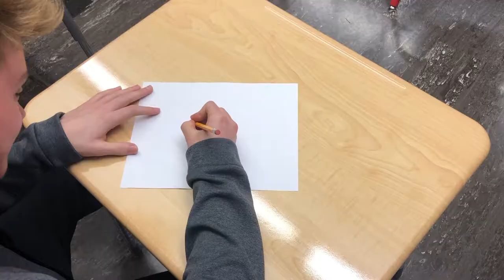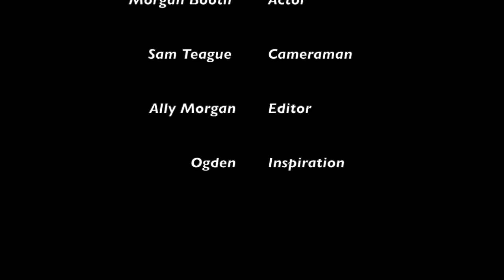Matt, Morgan, Ally, Sam (Sweatshirt Music Video)